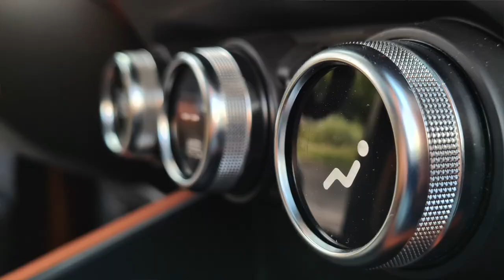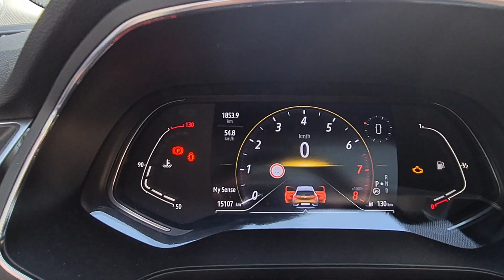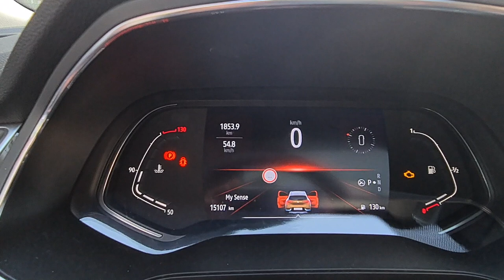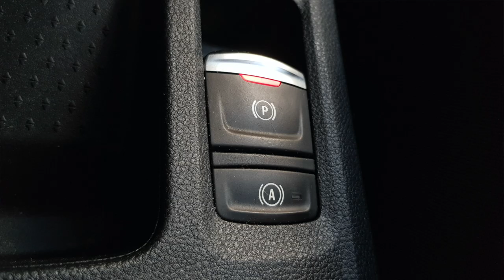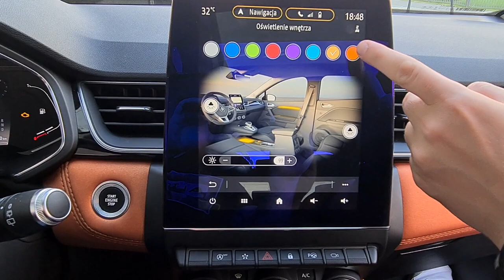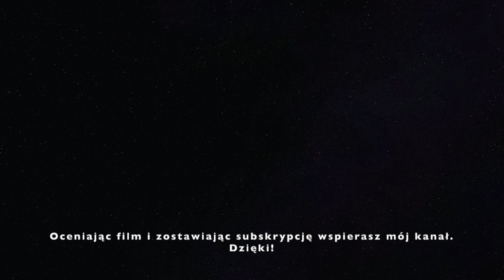RENAULT CAPTUR 2020 1.3 TCe 130 KM TEST AutoMotoVlog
Renault Captur - czyli samochód, który był dla mnie ogromnym zaskoczeniem.
Dlaczego? Zapraszam na test francuskiego crossovera.